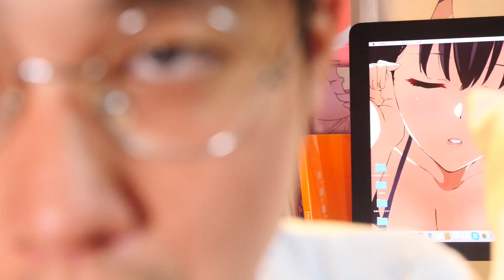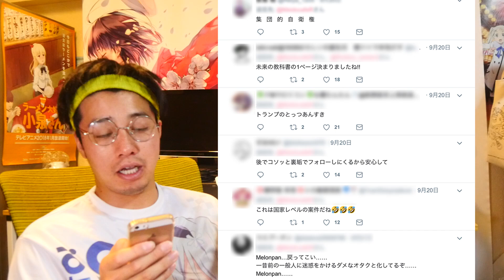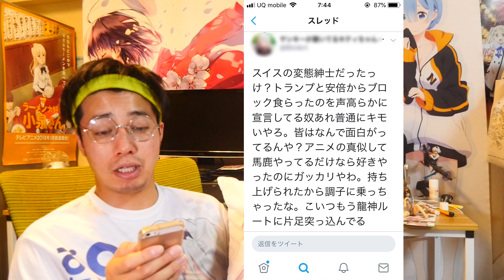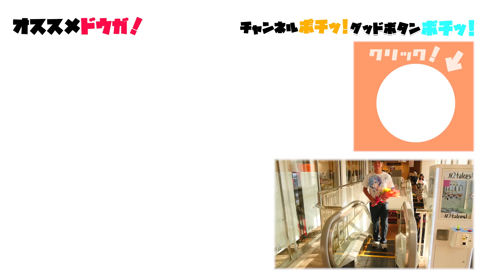安倍総理とトランプ大統領にブロックされたスイス人を許せない 海外アニメオタクMelonpan氏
日本人として、アニメ好きとして大変不快
絶賛してる人の気持ちが僕には理解できません
一刻も早い被害者への謝罪を望みます。

出演
たぐぢエンターテイメントの最新情報TwitterもCheck！

使用したフリー効果音